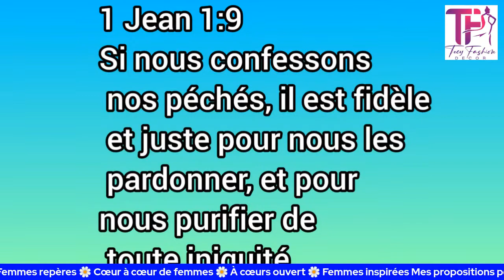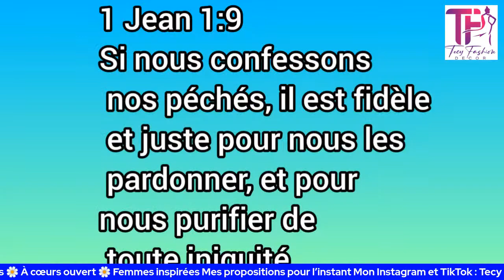TALK SHOW SANS TABOU :MA CARRIÈRE PASSE T-ELLE AVANT TOUT ❤️BRUMMELLE SAYA & GRÂCE KOUBEMBA🎤WAOUH